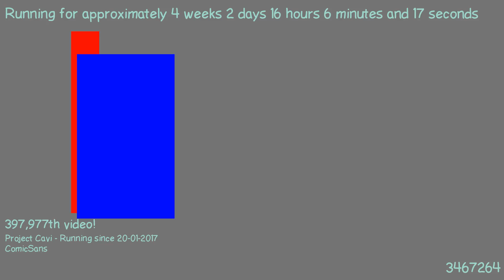1487599836 - Webdriver Cavi - O